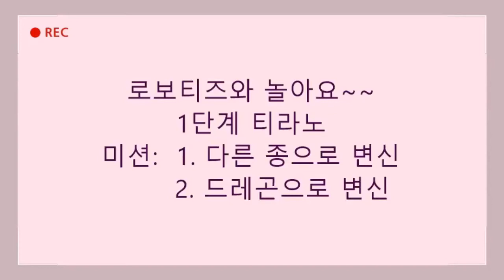로보티즈와 놀아요~~1단계 티라노 미션 : 1. 다른 종으로 변신!! 2. 드래곤으로 변신!!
이쯤되면 말 안해도 순순히 미션을 합니다만 다른 종으로 변신할 때 참 만족할 만한 작품이 안나옵니다.ㅠㅠ 그래서 날개도 달고 뿔도 달아보라고 ㅎㅎ